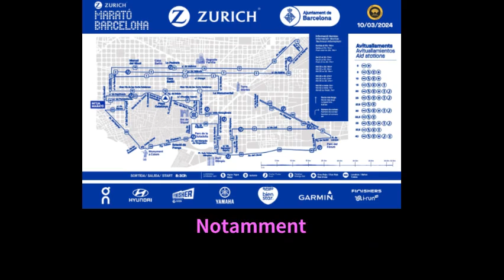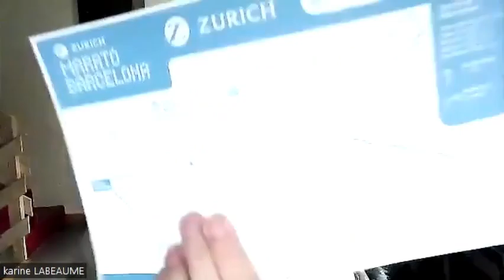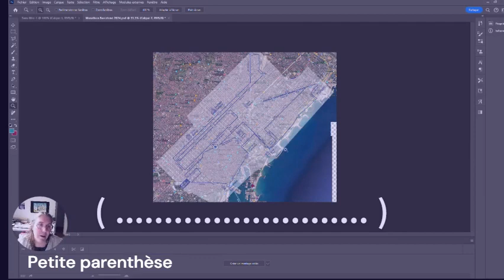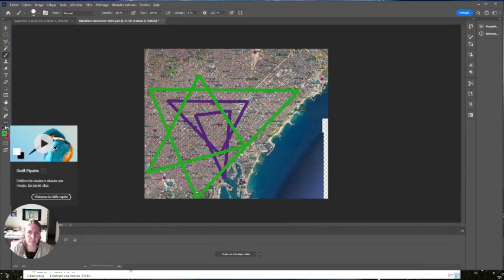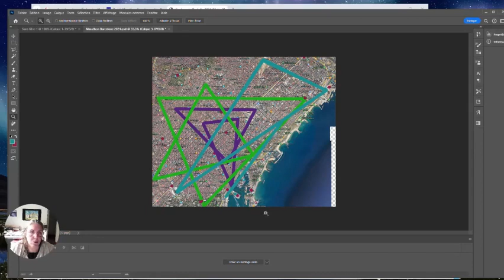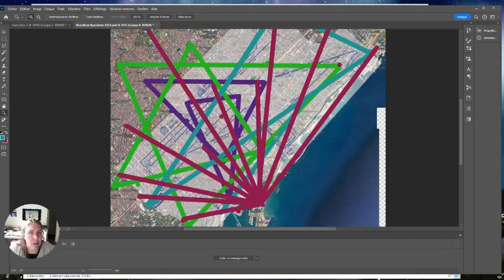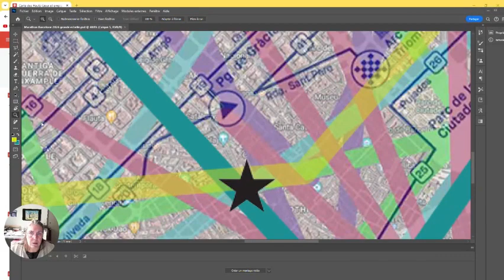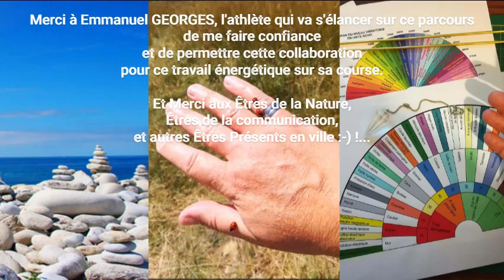Labeaume Karine MEG - Géobiologie pour Manu sur marathon Barcelone 2024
Géobiologie pour un accompagnement énergie et sport: Emmanuel Georges sur marathon Barcelone 2024. Harmonisation du coureur Emmanuel Georges avec le tracé de la course. Méthode d'harmonisation par les tracés.